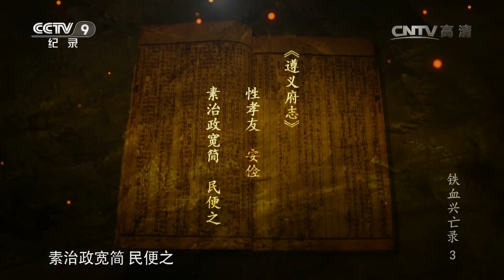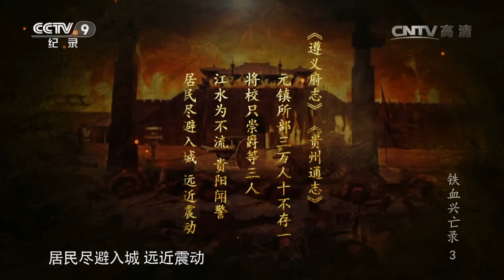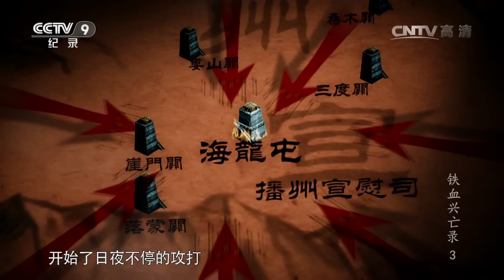《铁血兴亡录》第三集 盛衰之变 | CCTV纪录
本期节目主要内容： 在今天的遵义西北约30公里处，有一座海拔一千多米的高山，它就是龙岩山，很久以前龙岩山上层矗立着一座城堡叫做海龙屯，但如今只剩下一片绵延十余里的城堡遗址。在冷兵器时代，这里几乎就是一座不可撼动的城堡，后来它成为播州杨氏政权的首府，后来被朝廷围剿，一同毁于战火。从播州杨氏一族的杨端起，代代有功劳，与中央朝廷也保持着良好的关系，为何会落得如此下场？敬请收看。

一千多年前，在今天的贵州，曾出现过一个强大的地方势力，它的财富在整个西南地区首屈一指；它的军力之强大曾力挫狂傲一时的蒙古铁骑而轰动天下，这个势力就是历唐、宋、元、明四朝，雄踞播州七百余年的杨氏家族政权。